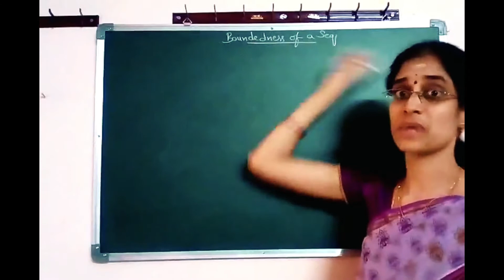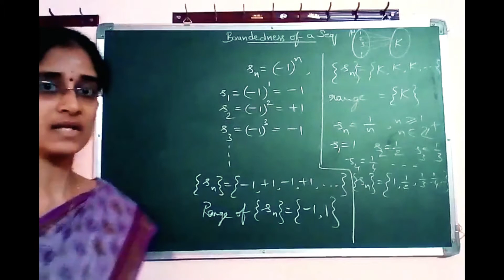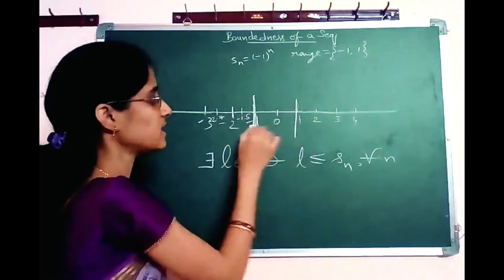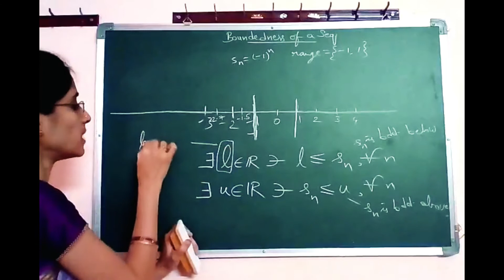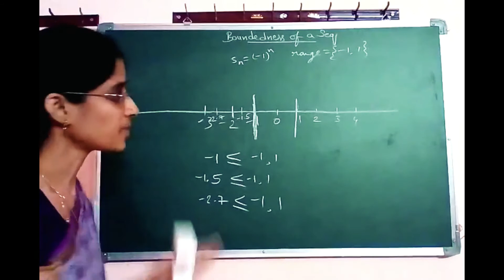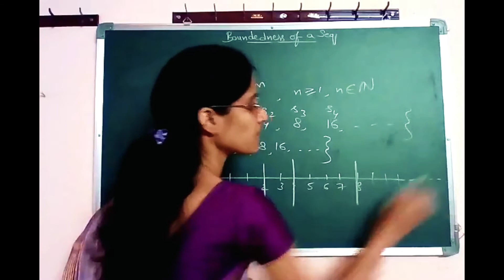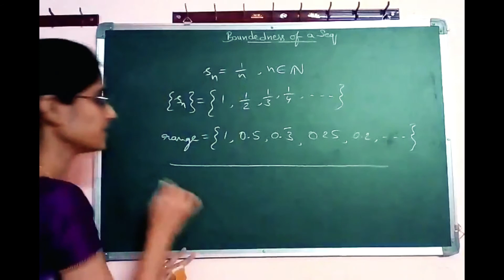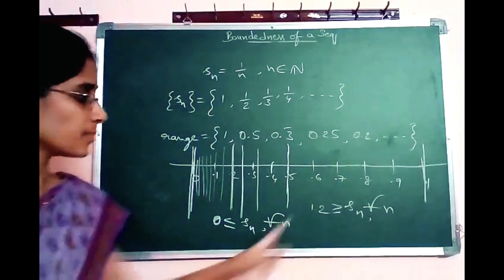SSVB B.Sc 2nd year IIIrd Sem Mathematics (Real Analysis) By Prameela Mam